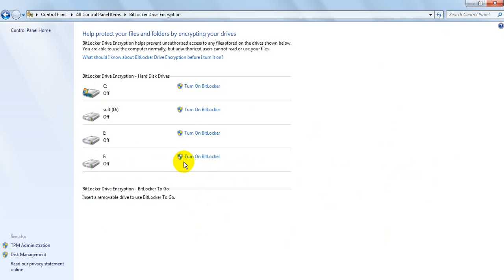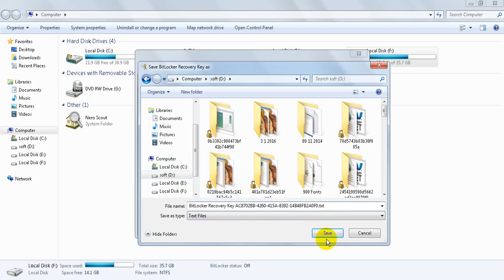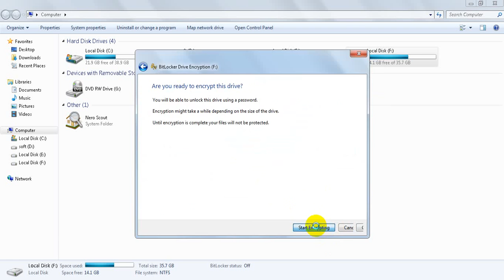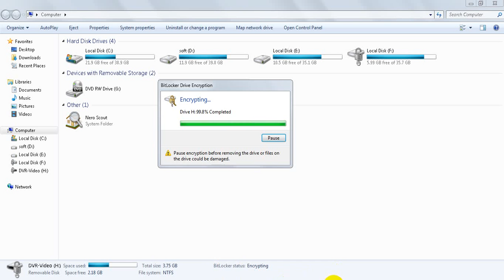How to lock a drive with Bit Locker Encryption